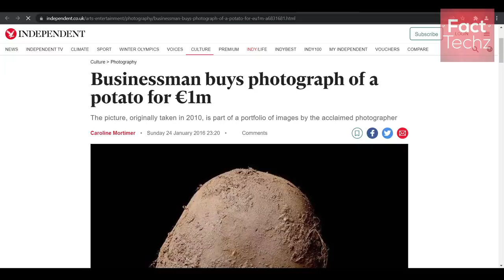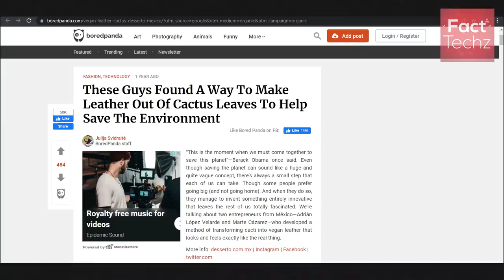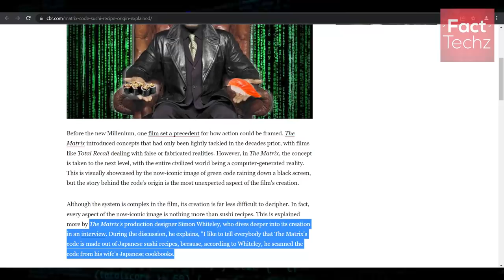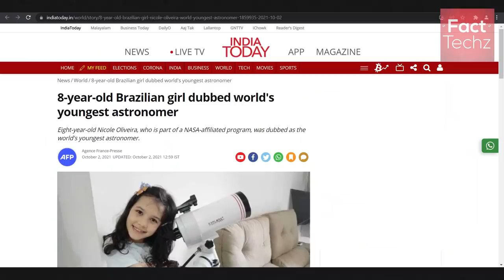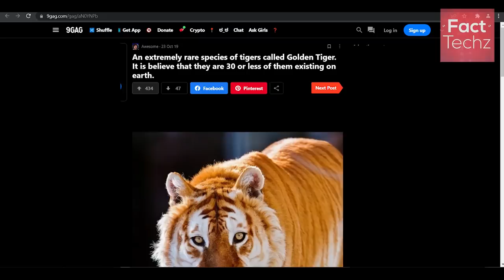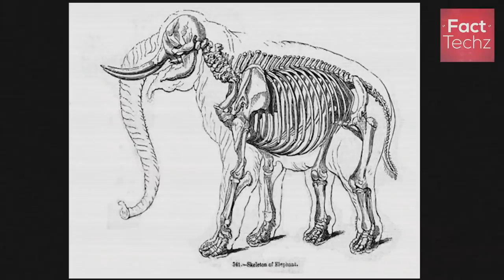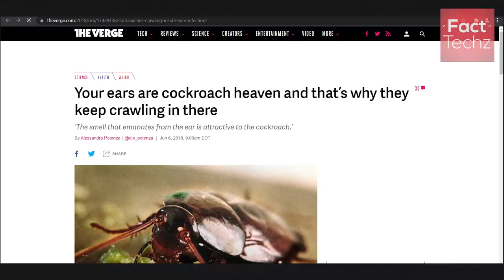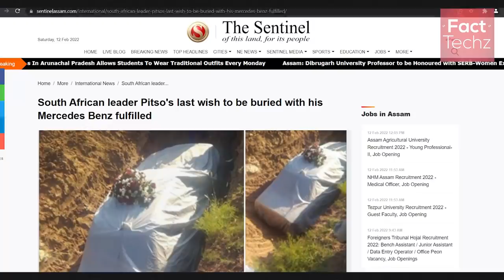Rs.2 Crore - दुनिया का सबसे महंगा नेल पोलिश - World's Costliest Nail Polish - FactTechz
Do you know which nail polish is the world's most expensive nail polish? What exactly is the matrix green code? How does starfish becomes square (genetic).

Let us explore some amazing random facts in this episode 156 of TEF (Top Enigmatic Facts).

See you in the next enigmatic video full of knowledge.